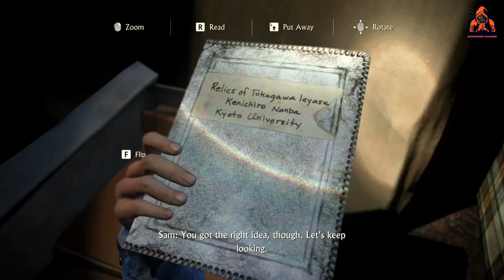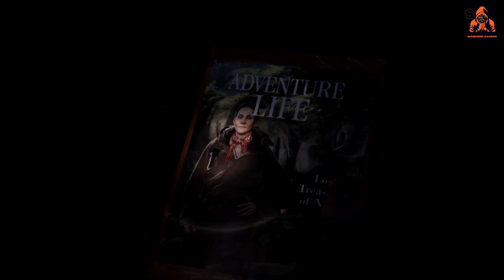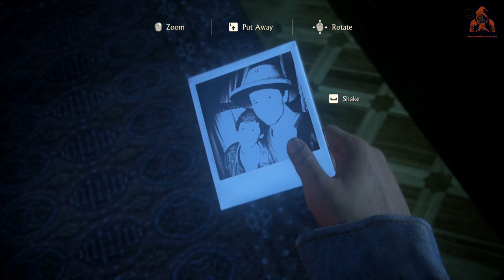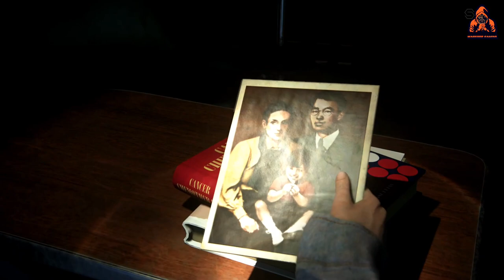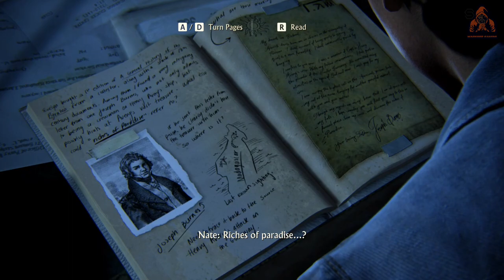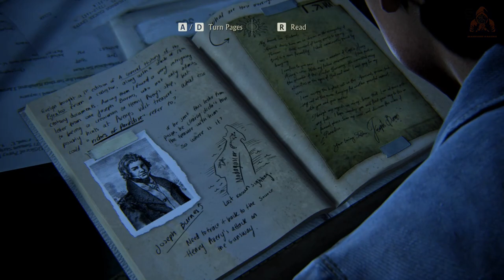THE BROTHERS DRAKE...| PART 16 | UNCHARTED 4 A Thief's End PC GAMEPLAY/WALKTHROUGH